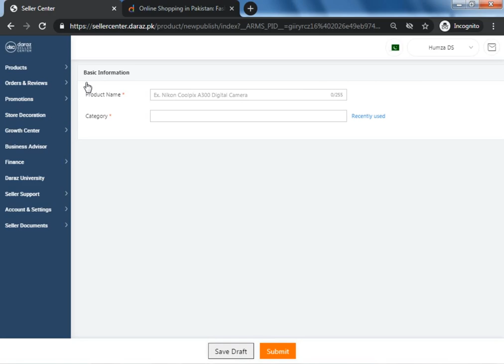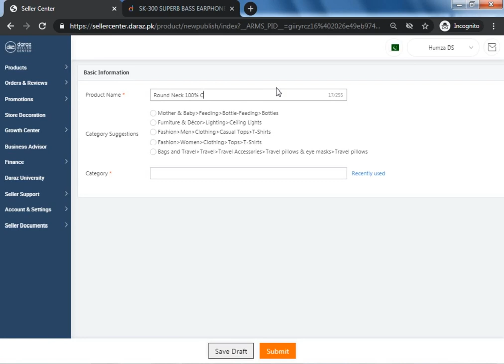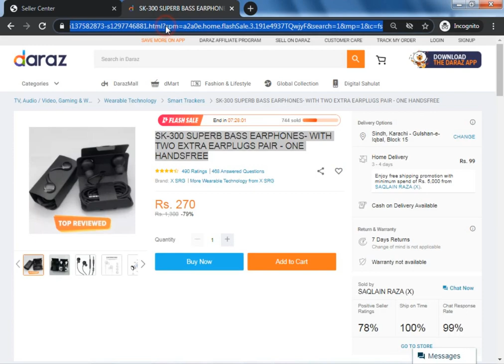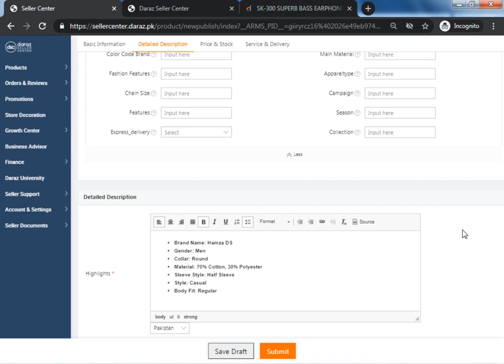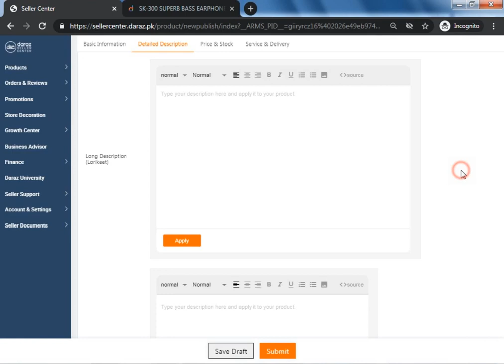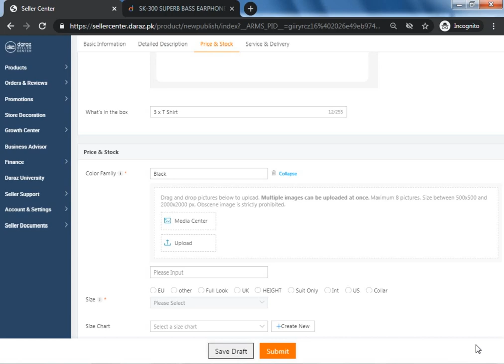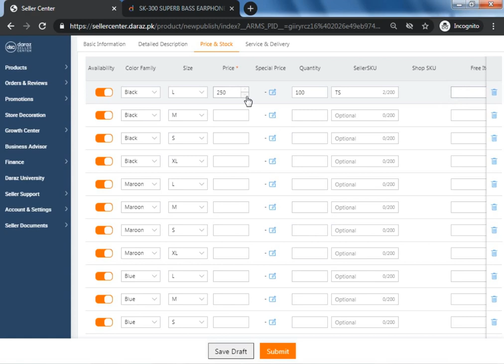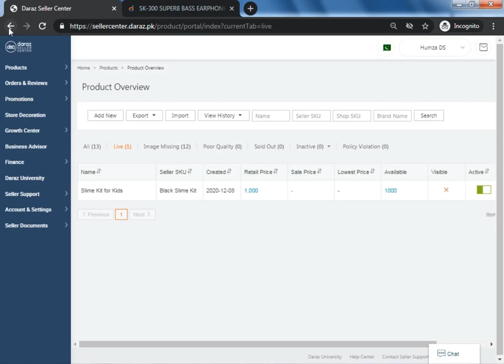Daraz Course: Lecture 10 | Daraz Product Listing and SEO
In Daraz Course, you will learn How to sell on Daraz with complete eCommerce business in Pakistan. In this Daraz Full Course, I have covered Daraz Product Hunting, Daraz Product Ranking, and Product selling from the Facebook page and online store in a detailed way

Topics
Daraz course
Daraz Complete Course
eCommerce courses in Pakistan
Daraz full course
Daraz full course in Urdu
Daraz course free
online business course
Step by step  Daraz course
Step by step eCommerce business in Pakistan
product selling online
best ways product hunting for Daraz
Daraz product hunting criteria
Daraz product hunting tools
Daraz product ranking